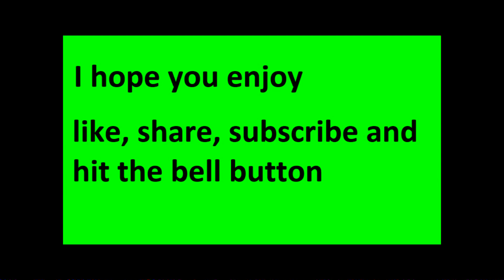What is this thing-Rainbow six siege extraction funny moments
this is the first time playing this game and i had a lot of fun and got a little bit scared today as well so i hope you all enjoy the video and remember to like the video and subscribe